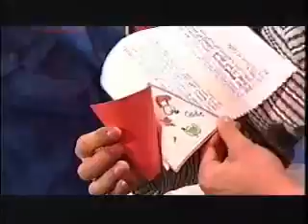Freaky Stories - Part 3 - Commercial break.flv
A Full Freaky Stories Episode, Part 3